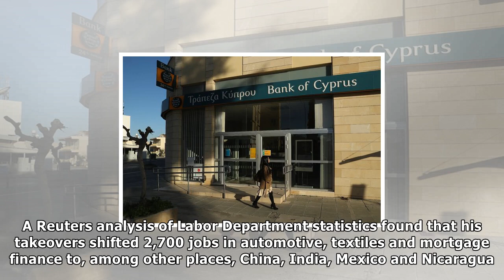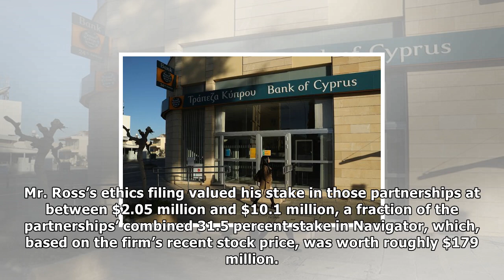Commerce secretary’s offshore ties to putin ‘cronies’ | News Today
After becoming commerce secretary, Wilbur L. Ross Jr. retained investments in a shipping firm he once controlled that has significant business ties to a Russian oligarch subject to American sanctions ...